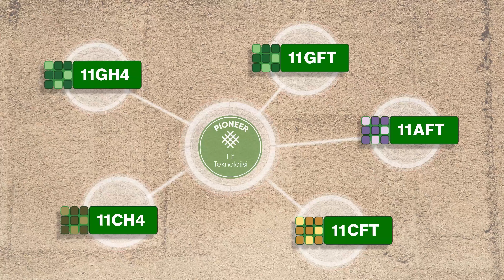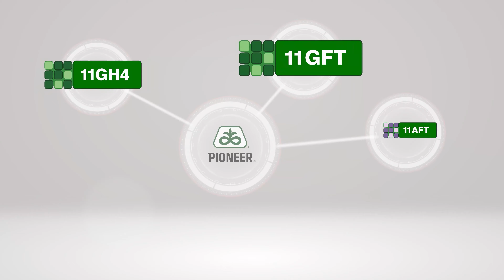Pioneer® Lif Teknolojisine Sahip 11CFT, 11GFT ve 11AFT İnokulantları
Pioneer, farklı mahsuller için lif teknolojisine sahip inokulantlar üretir: Mısır, çim, yonca, biyogaz mısır ve biyogaz çim. inekler silaj kaba yemi tükettinde protein,yağ,nişasta,şeker ve lif alır. Sonuç olarak toplam lif miktarının yaklaşık %50’si hariç geri kalanların hepsi sindirilir. Bunun nedeni, sindirilemeyen lignin adlı bağın, sindirilebilir konulara erişimi fiziksel ve kimyasal olarak engellemesidir: selüloz ve hemiselüloza, bakterilerin erişim iznini vermez. Pioneer lif teknolojisine sahip ürünler ile silodaki lignin bağı, lifin sindirilebilir kısmını serbest bırakarak bakterilerin hücre duvarına hızla girmesine izin veren patentli bir Lactobacillus buchneri bakteri türü tarafından kırılır. Süt için 11CFT, 11GFT ve 11AFT kullanmak iyileştirilmiş ve hızlandırılmış lif sindirilebilirliği ve artan yem alımı ile sonuçlanır. Pioneer lif teknolojisine sahip ürünler, daha yüksek lif sindirilebilirliği avantajı ile silajınıza dayanıklılık ve yüksek kalite sağlar.